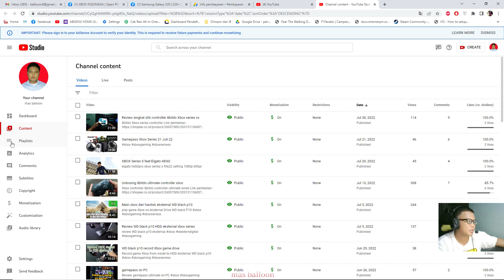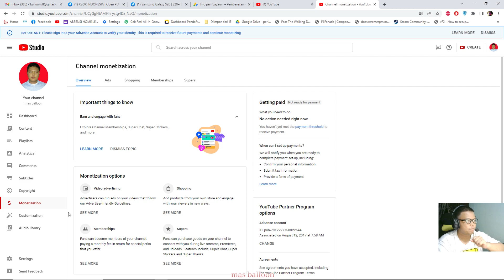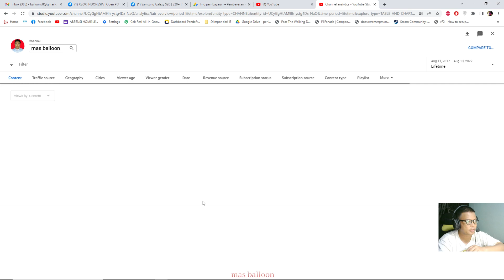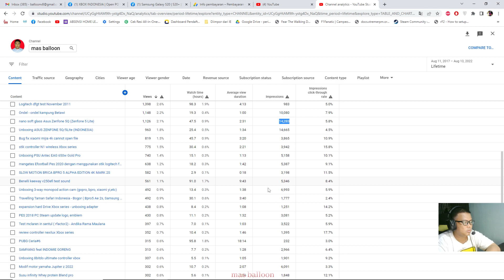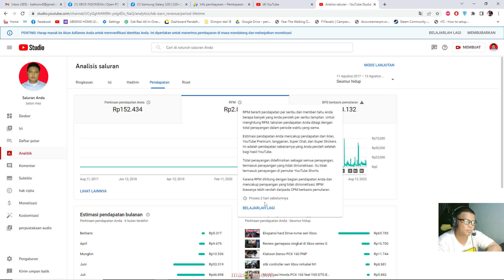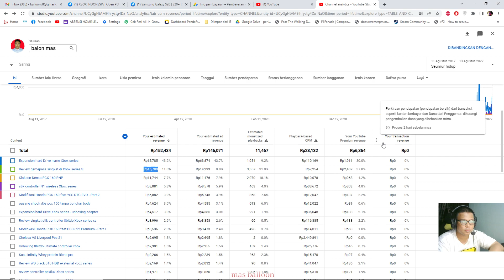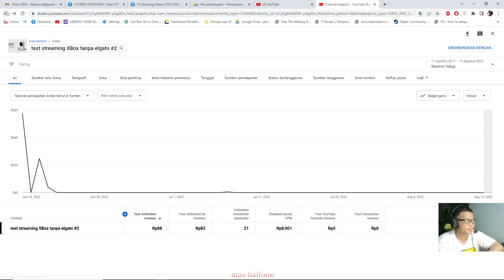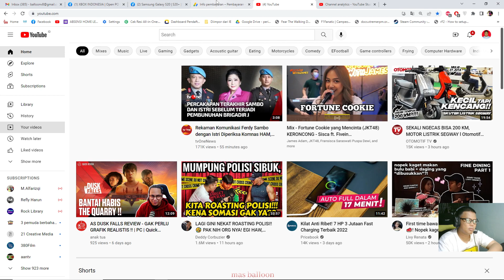Cara Monetisasi youtube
youtube setelah di monetisasi